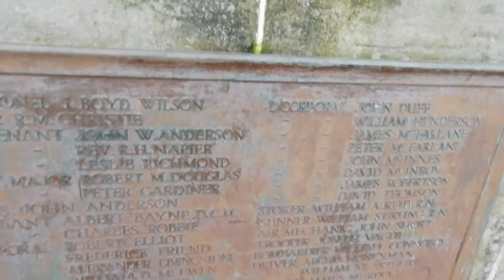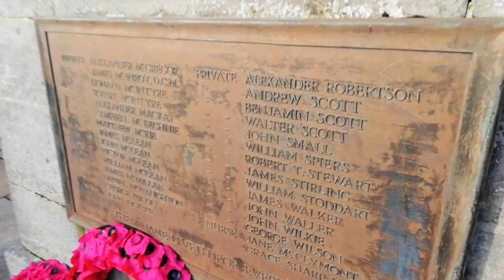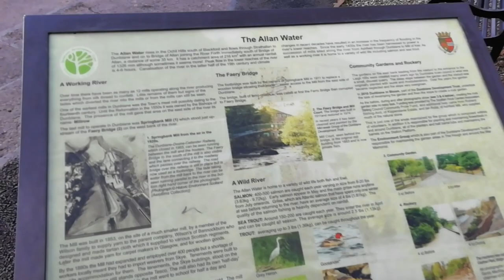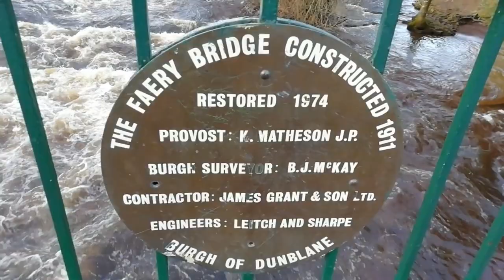The Allan Water Footpath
A walk down The Allan Water Footpath towards The War Memorial and gardens, finishing on The Faery Bridge